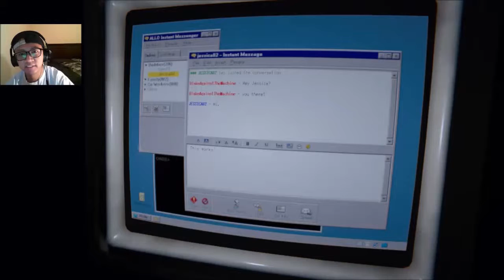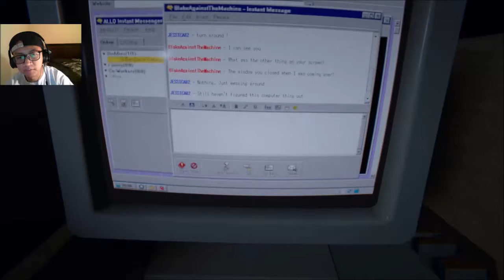Outlast 2 | Walkthrough Part 8 | HERETICS ARE TOO SCARY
Sorry that the Link says part 9 of Outlast 2, but this is actually part 8.
I am back to playing this game, this game is just too much to handle